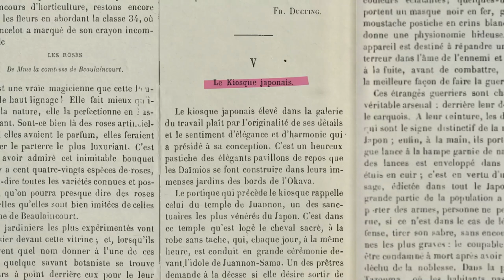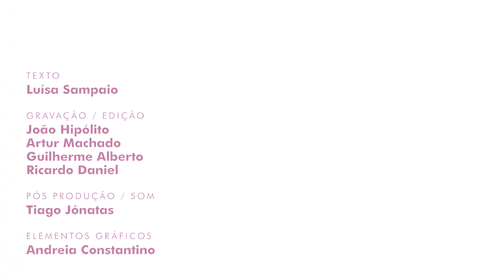René Lalique e o Japão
Exposições:
Lalique, como muitos outros artistas seus contemporâneos, foi inspirado pelo espírito naturalista da arte japonesa.